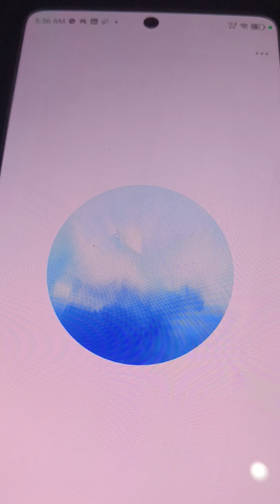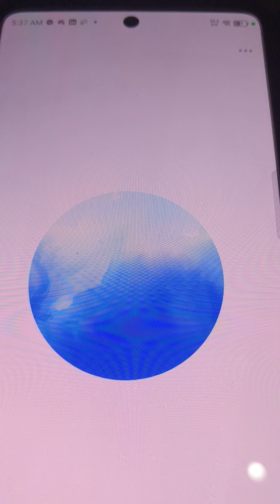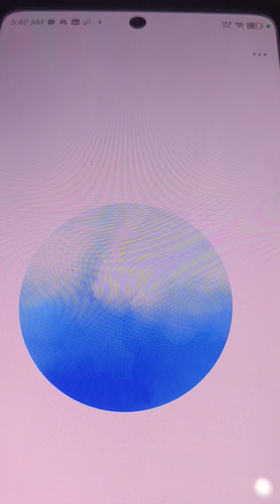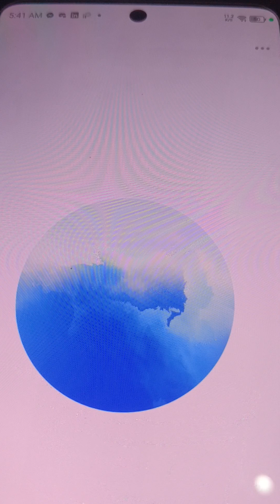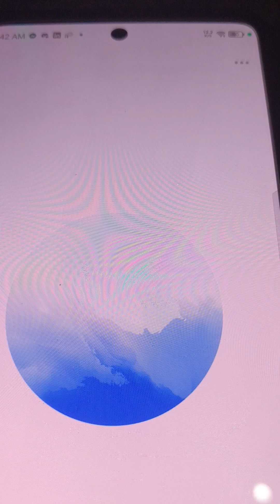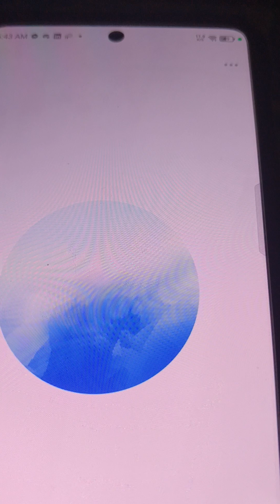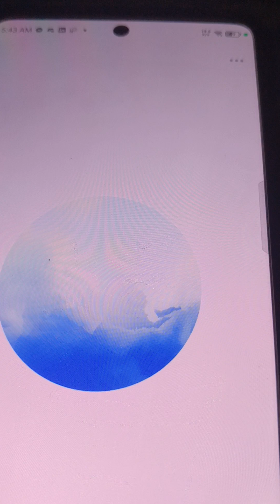conversation with chat gpt advanced voice mode (Filipino conversation)